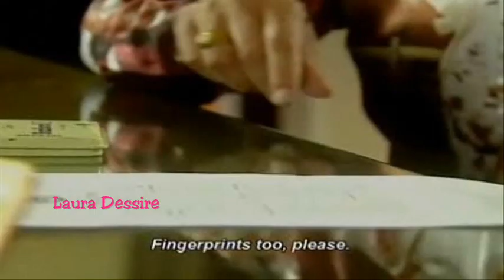Aylin Mujica en sin senos no hay paraiso 10